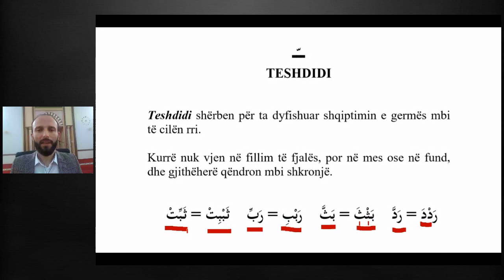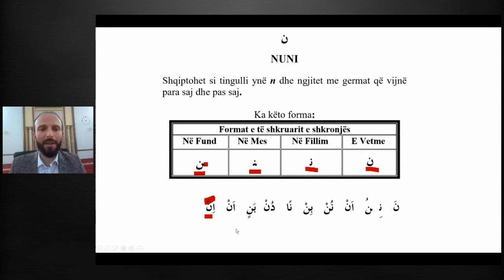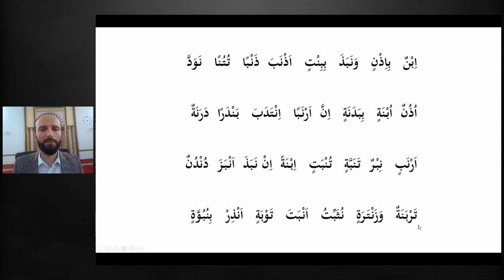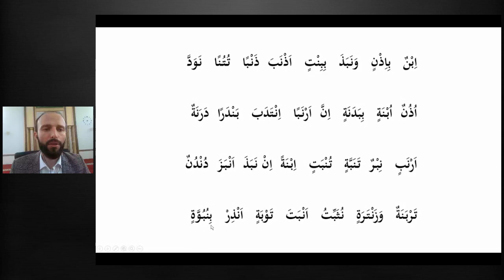Udha e shkronjave të Kur'anit - Mesimi 6